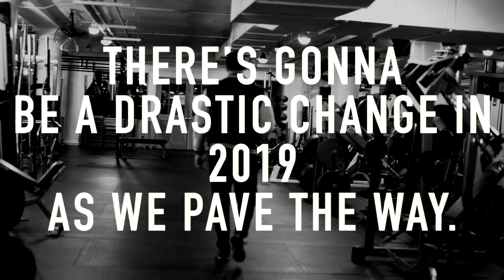A Second U DocuSeries Trailer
The Warrior Team!

Founder of Deadlifts Over Depression
Impacting people on the power of movement on our mental health and wellbeing.